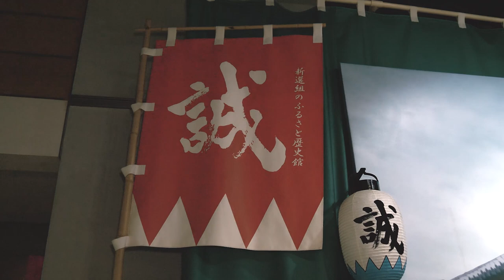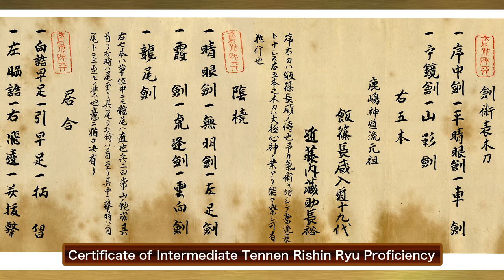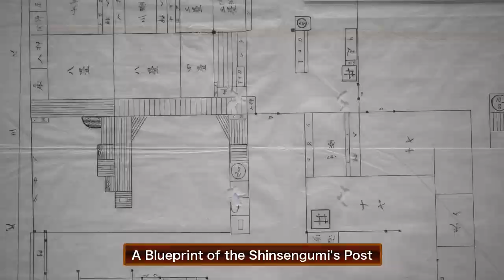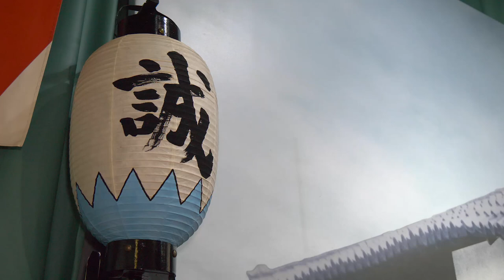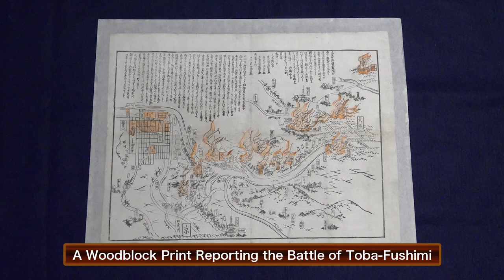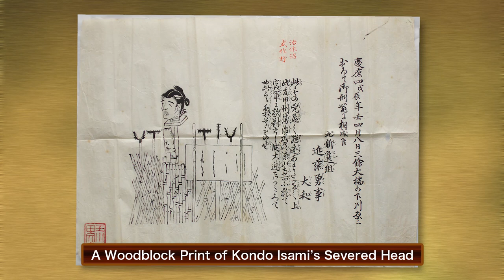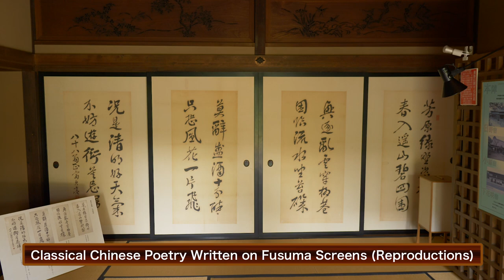Hino, the Hometown of Shinsengumi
Shinsengumi Furusato Historical Museum
Hino-syuku Honjin